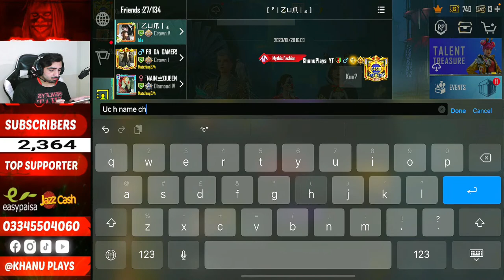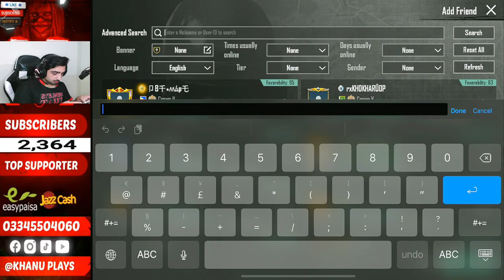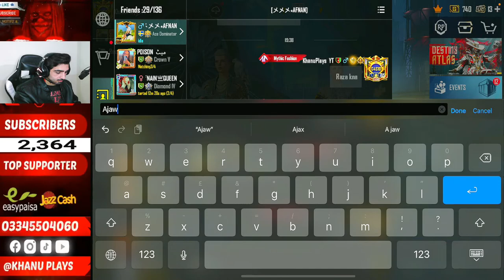LETS GO TO TOP 100- PUBG MOBILE LIVE STREAM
❤️HELLO, EVERYONE WELLCOME TO THE FRIENDLY😊 AND FAMILY😇STREAM.
IN THIS CHANNEL YOU CAN FIND HARD AND RUSH GAMEPLAY OF PUBG MOBILE.🔥🔥
🛑WE NEED YOUR BIG SUPPORT.
🛑SOME INFORMATION:
DIVICE: IPHONE XR.
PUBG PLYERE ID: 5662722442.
STREAMING APP: STREAM CHAMP.
🛑IF YOU WANT YOUR SELF CONNECTED WITH US SO FOLLOW OUR ALL SOCIAL MEDIA WEBSITES TO GET EVERY KIND OF INFORMATION.